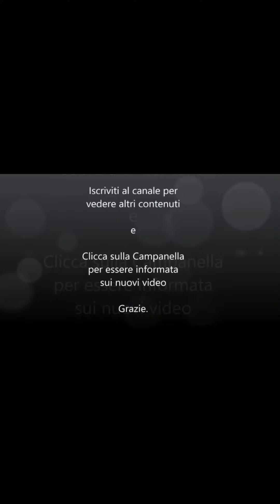Roselline in Flexy 5D by X-Dynamic